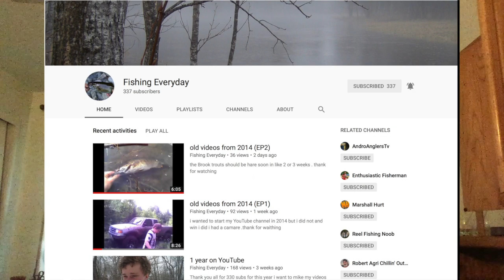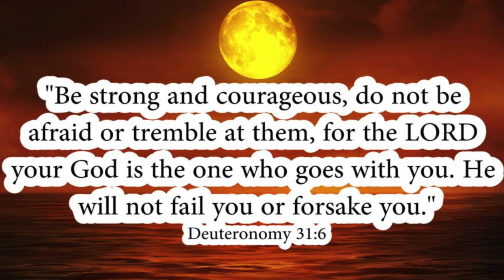had to swim after the boat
Dont Trust spot lock!
hears the Spotlight link Plz show love!